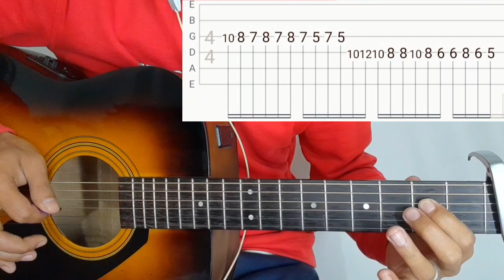Jhoome Jo Pathaan - Arijit Singh | Guitar Lesson | Intro & Chords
Jhoome Jo Pathaan by Arijit Singh.

Lyrics:

Tumne Mohabbat Karni Hai
Humne Mohabbat Ki Hai
Iss Dil Ke Alawa Kisi Se Bhi
Na Humne Ijaazat Li Hai

Hunar Hai Yeh Bhi Ishq Ka
Kisi Kisi Ko Aata Hai
Jaan Loota Ke Dushman Ki
Humne Hifazat Ki Hai

Baat Karte Hain Hazaron
Hazaron
Hai Tajurba Humein Yaaron
Haan Yaaron

Aisi Hai Ada
Bandh Loon Hawa
Mujhpe Woh Khuda
Dil Se Dua Barsaye

Jhoome Jo Pathaan Meri Jaan
Mehfil Hi Loot Jaaye
Dede Jo Zubaan Meri Jaan
Uspe Mar Mit Jaaye

Jhoome Jo Pathan Meri Jaan

Muqabla Kaise
Hum Karte Hain Yaar
Abki Baar Tarika Hum Batayenge
Tarika Hum Batayenge

Kaise Dushman Pe
Hum Marte Hain Yaar
Tarika Hum Batayenge

Yaar Karde Jo Ishaara
Ishaara
Dil Main De Doon Dobara
Dobara

Pyar Ka Nasha
Aisa Hai Chadha
Hoke Yoon Fida
Dushman Gale Lag Jaaye

Uspe Mar Mit

Just
Keep Supporting 🎸 ❤
Keep Playing 🎸